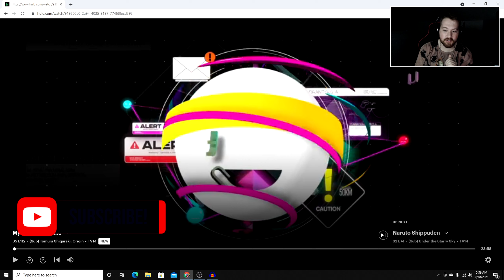THE PARANORMAL LIBERATION FRONT IS HERE! My Hero Academia Season 5 Episode 112 Reaction!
THE PARANORMAL LIBERATION FRONT IS HERE! My Hero Academia Season 5 Episode 111 Reaction! Finally the White Hair!